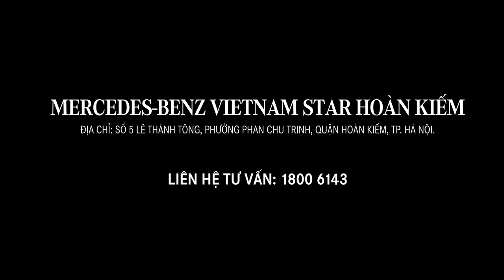Chốt Xe Maybach S680 Trong 1 Nốt Nhạc Tại Mercedes Vietnam Star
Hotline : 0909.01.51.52